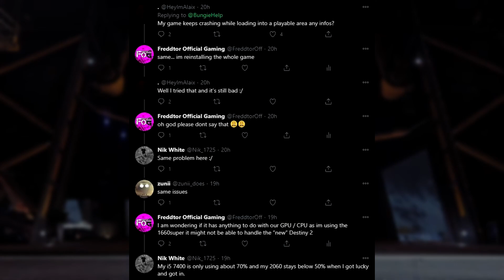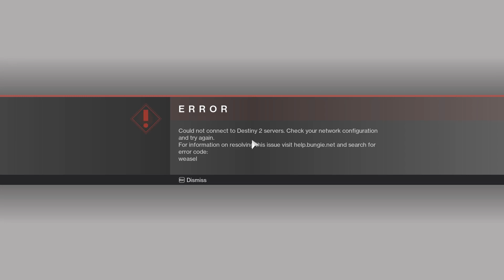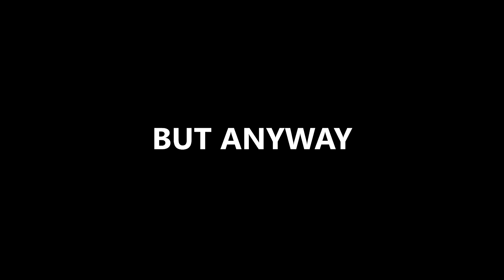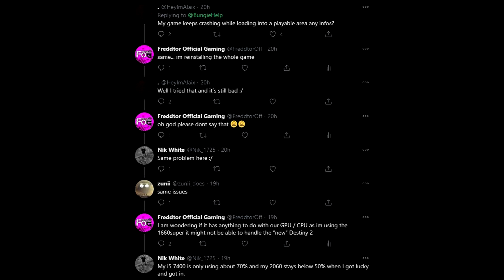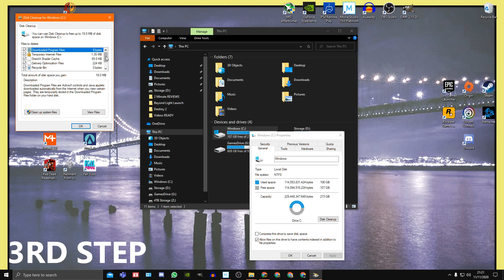Destiny 2 “DISASTER” and How to fix PC Stutter/Lag/Frame Drops/Crash issues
DESTINY 2 Beyond Light... If you're having issues with the new expansion on PC (like stutter - Lag - Frame Drops - Crash) go to 04:25 for what should fix the problems!
Freddtor Official Gaming or FoG is...
The home of chilled gaming videos :)